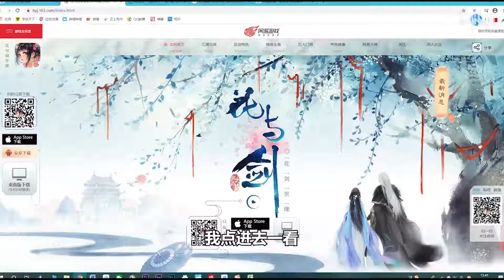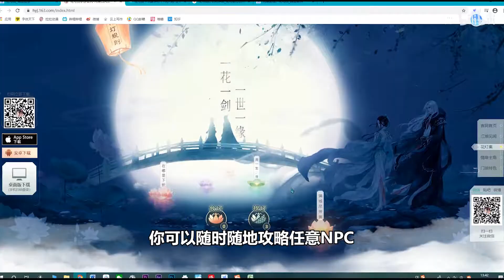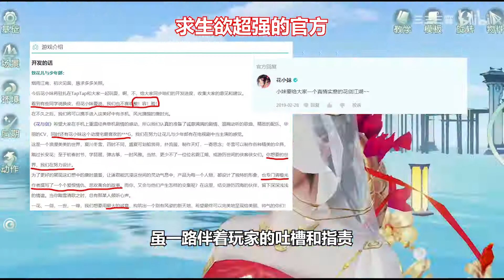【强势解说】与三个男人同居？史上最难攻略NPC！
部分音频素材来自BV1pj411Q7ww，感谢UP@暖冬無期的授权~